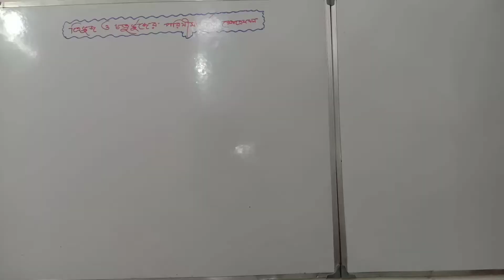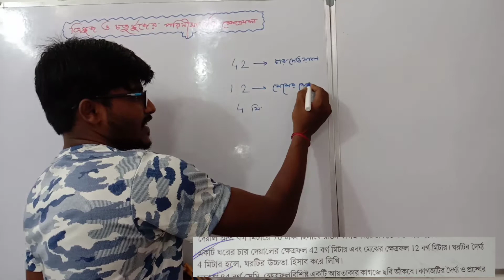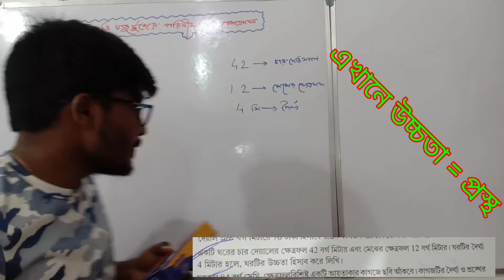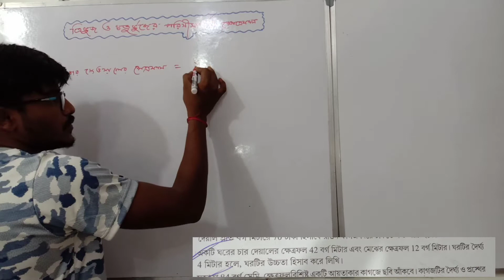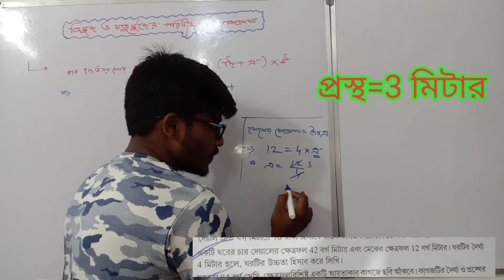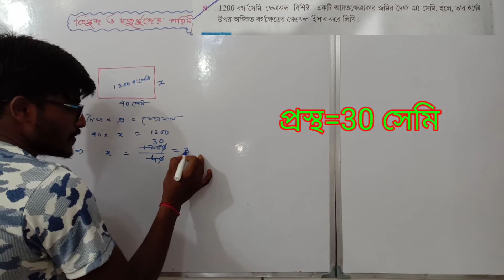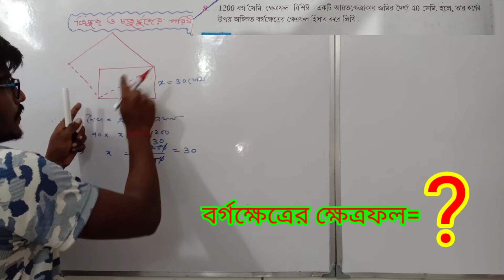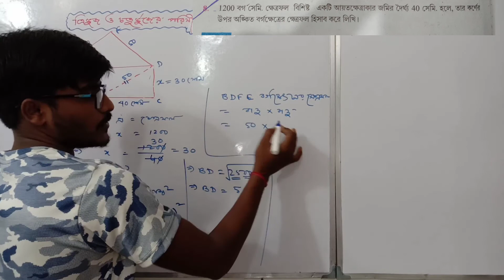ত্রিভূজ ও চতুর্ভূজের পরিসীমা ও ক্ষেত্রফল || Class-IX || Part-9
hello guys, in this video I have discussed two very important questions with solutions of the chapter " the area of triangle and quadrilateral " that means "ত্রিভূজ ও চতুর্ভূজের পরিসীমা ও ক্ষেত্রফল" with a very unique process.

if you really want to clear your concept about this chapter then watch this video till the end.

By
MJ Mathematics Academy.